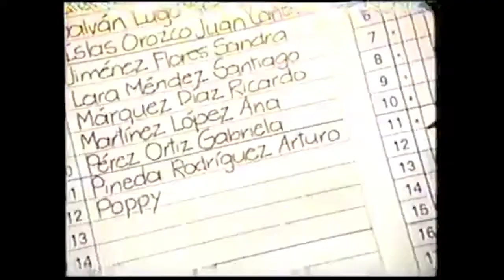Comerciales mexicanos: Poppymochilas Petalo 2002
Poppymochilas de Pétalo para el regreso a clases